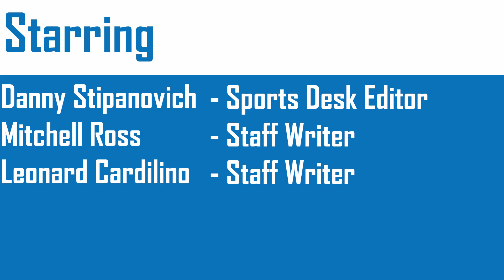Sportcast 24 - Live, Masked and Mic'd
In this groundbreaking episode of the Moorpark Reporter Sportcast, Danny Mitch and Leonard ditch Dom in the interwebs to host an in person podcast from the Moorpark Reporter Newsroom, discussing Moorpark College Baseball.

Special Thanks to Ryan Bough for camera work.